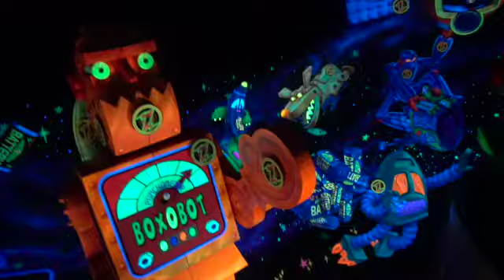SURPRISING OUR TWO YEAR OLD SON WITH A TRIP TO Disney World!!! *ADORABLE*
In this video we surprised our twoyearold son with a trip to Disney World!

We went to Magic Kingdom, HollyWood studios, and animal kingdom. Some of the rides featured in this video are: Avatar Flight of passage, The Carousel, Minnie & Mickey Runaway Rail Road, Buzz Lighter/Toy Story.

Hope you guys enjoyed this familyvlog on our Disneytrip

We love you guys!